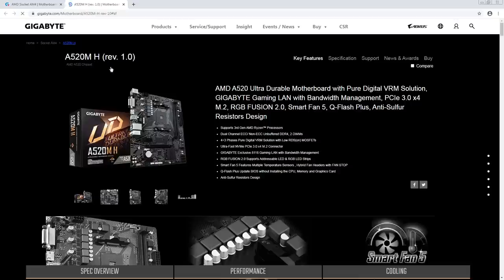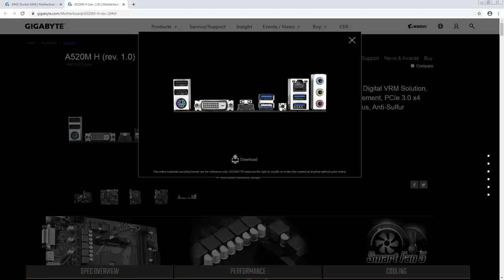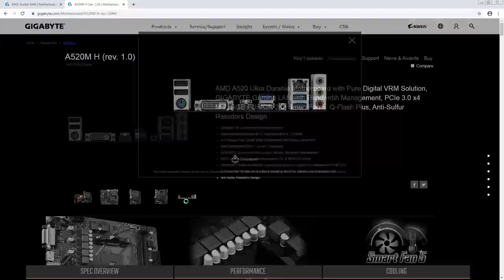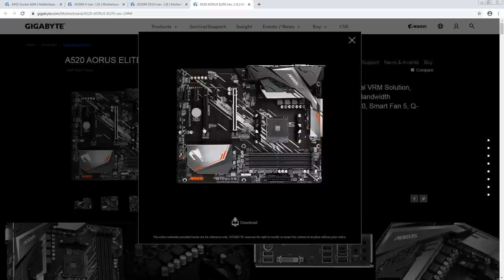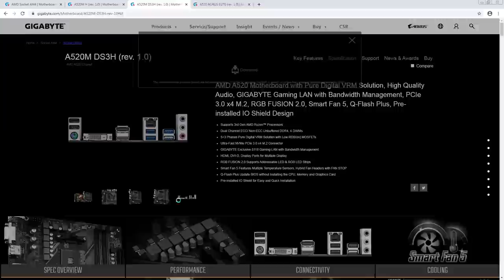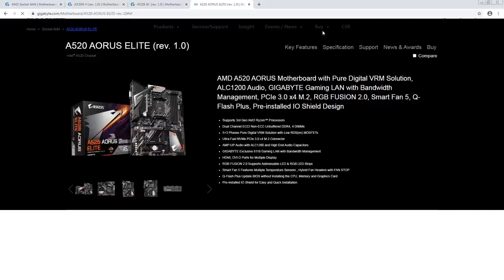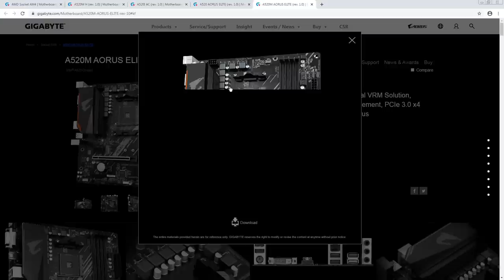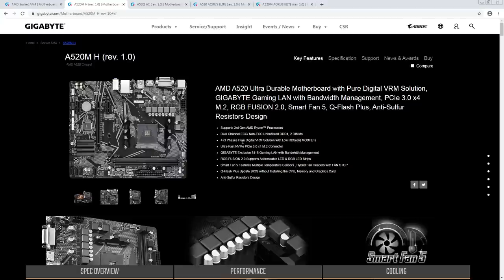Rambling about Gigabyte A520 motherboards